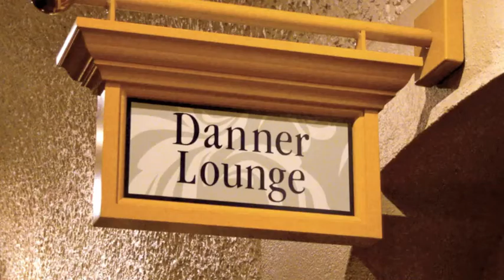From the Danner Lounge with André De Shields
Emmy Award winning and Tony nominated actor, André De Shields talks with us about why he loves doing regional theatre and his work in IRT's world premiere, The Gospel According to James.